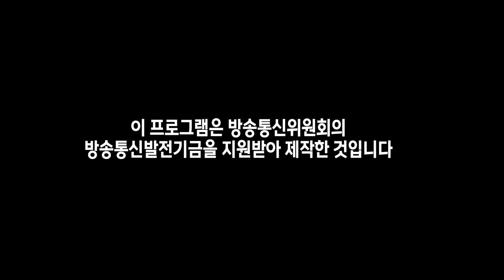[섬마을식탁] 쏨뱅이 (고흥 연홍도) 둘이 먹다 하나 죽어도 몰라? 국물부터 다른 진한 바다의 맛!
고흥에서만 맛 볼 수 있는 진한 쏨뱅이의 맛 | 섬마을식탁 5화
고흥 사람은 쏨뱅이를 먹고 힘이 세다?!
그 맛에 한번 빠지면 헤어나오지 못 한다는 섬마을 쏨뱅이 밥상!